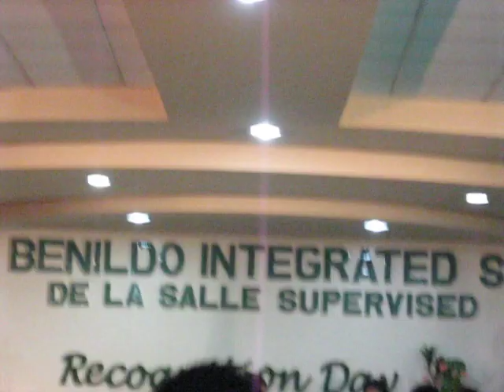San Benildo's Honor Students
San Benildo's Recognition Day for the School Year 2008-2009 was held on 19 June 2009 at San Benildo Sumulong Highway in Antipolo City.  One of the Honorees is Jonathan Cyril M. Ilagan.